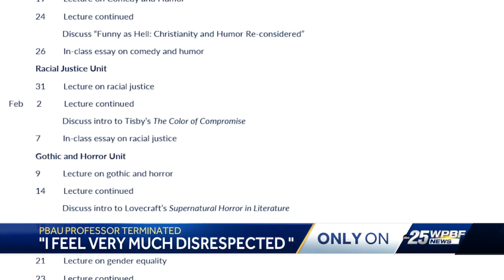Palm Beach Atlantic University professor says his contract was terminated because his syllabus co...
Palm Beach Atlantic University professor says his contract was terminated because his syllabus covered racial justice